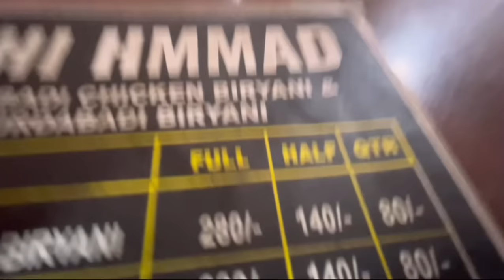Prank with Nagaland Beautiful Hot🥵 Girls😆|| singing and Dance prank in Nagaland / D Total Blast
Hi
    Friends ap sabke liye naya Reactions prank video laya kaisa laga comment karo or thoda share kar dena 10k subscriber jaldise kardo yarr love u all keep support 😇